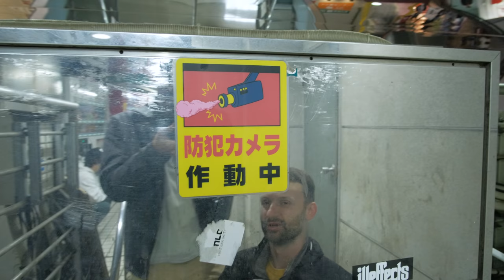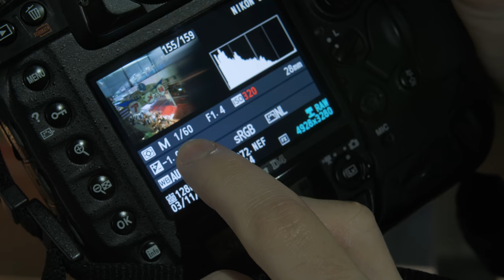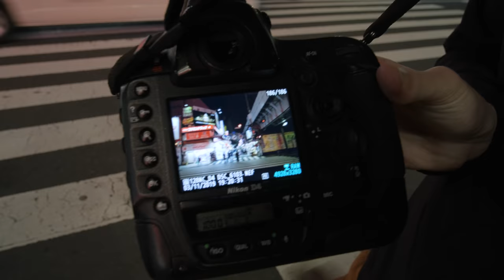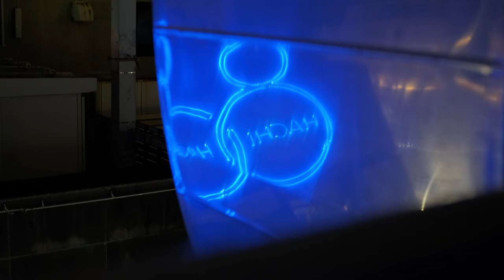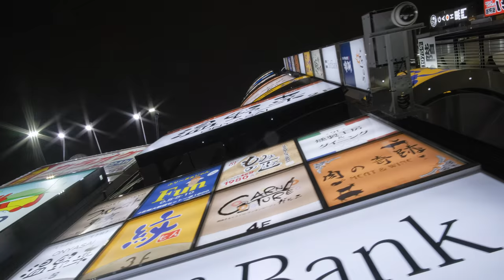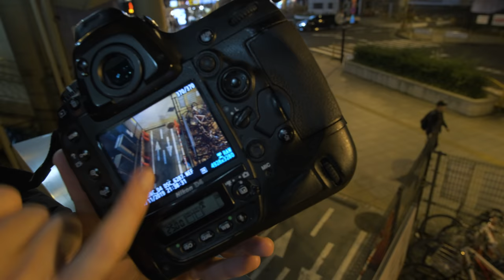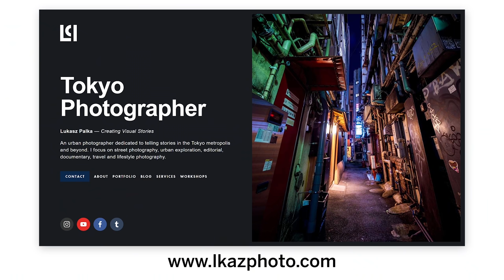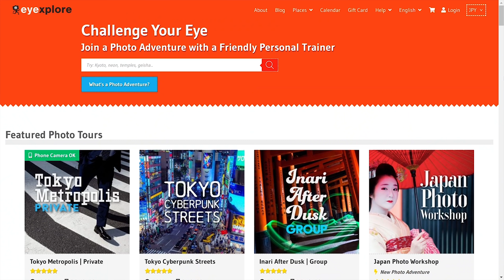DEEP INTO THE NIGHT - Tokyo Street Photography with Lukasz Palka (CineStill 800t)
In this video Tokyo Street Photographer Lukasz Palka and I explore the Ueno district in Tokyo by night! This was also my first time using CineStill 800t!